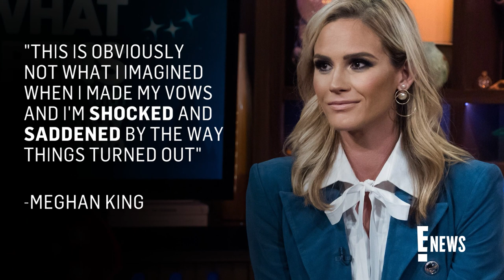Meghan King & Cuffe Biden Owens Had an ARRANGED Marriage?! | E! News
RHOC alum Meghan King shares why her two-month union to Cuffe Biden Owens felt like an "arranged marriage" on SiriusXM's Jeff Lewis Live. Watch!